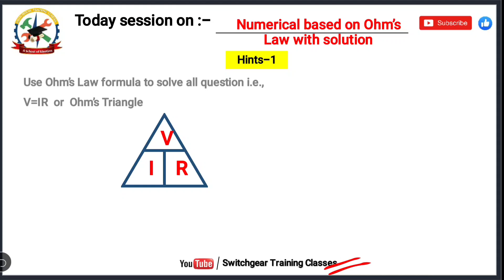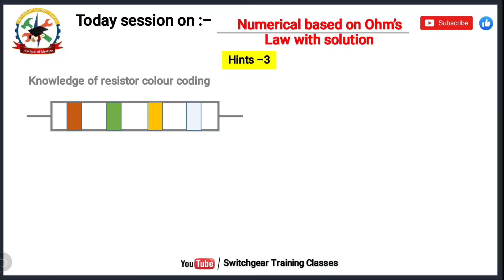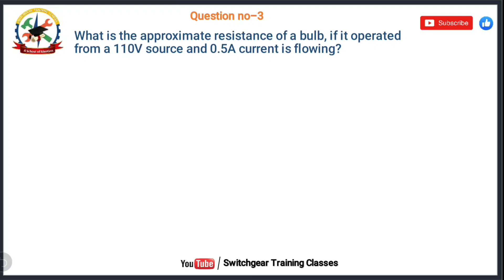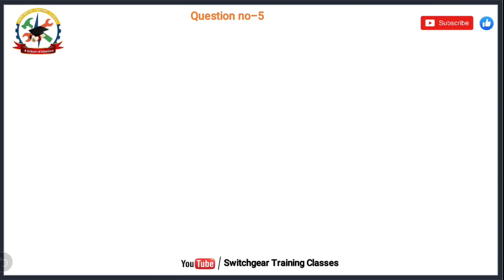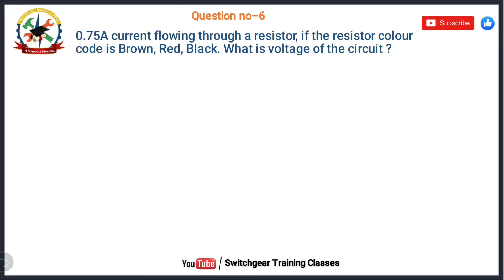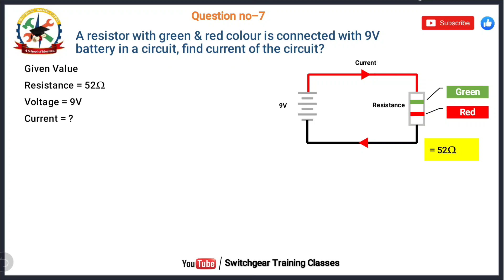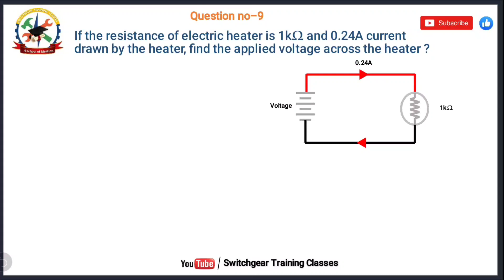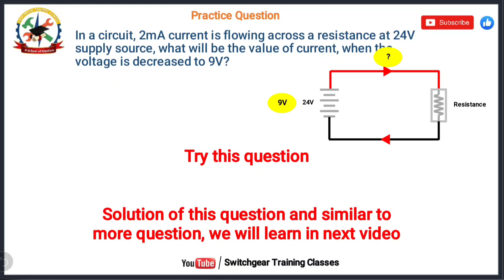Numerical based on ohm's law with solution l In hindi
Dear viewer,
How to solve ohm's law based numerical and this question definitely remind your basic concept of ohm's law formula, SI Prefixes and also resistor colour coding as well.

you must watch this video also -

for any input/suggestion or question

KEEP SUPPORTING